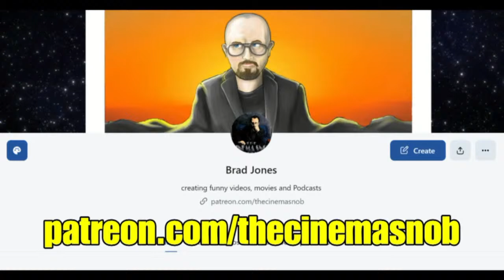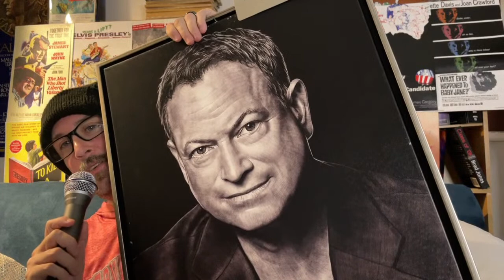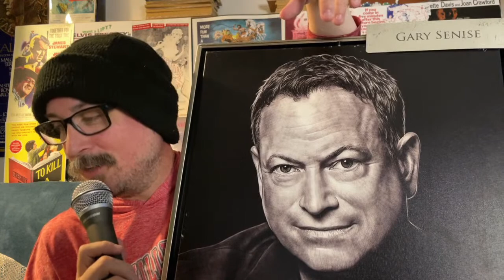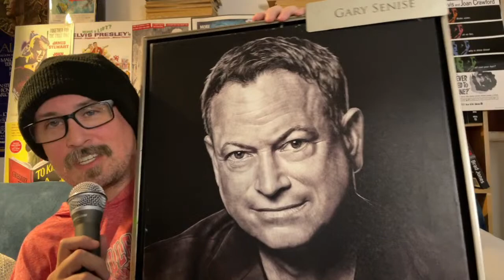Surprise Copyright Stream | Brad Tries Podcasting, Ep. 33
The Cinema Snob's super sized episode on The Shining miniseries is going to be in copyright limbo for a bit, so instead lets have some fun in this surprise stream.